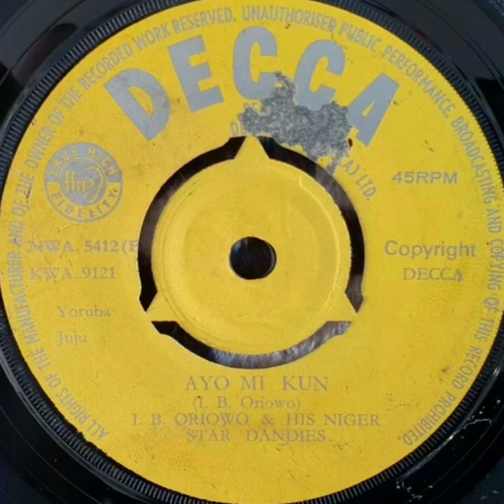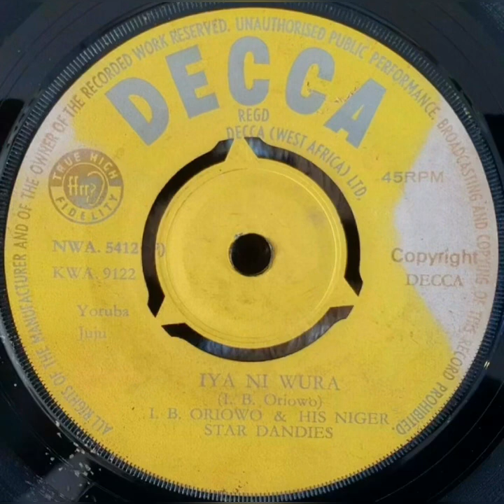Ayo Mi Kun // Iyani Wura - I.B. Oriowo and His Niger Star Dandies (1967)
Side A: 00:00
Side B: 02:54
1960s Juju from the maestro. Straight from the 7" vinyl rip.
DECCA NWA 5412